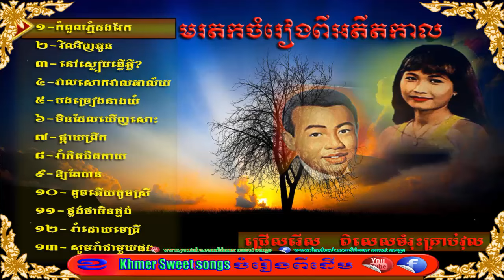Sin Sisamuth Nonstop - Sin Sisamuth Collection - Sin Sisamuth - Khmer Old Song #14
Sinn Sisamouth (Khmer  23 August 1932 – 18 June 1976)
was a famous and highly prolific Cambodian singer-songwriter in the 1950s to the 1970s.

Widely considered the "King of Khmer music," Sin Sisamouth, along with Ros Sereysothea,
Pan Ron, and other artists, was part of a thriving pop music scene in Phnom Penh that blended elements
of Khmer traditional music with the sounds of rhythm and blues and rock and roll to make a Westernized sound
akin to psychedelic or garage rock. Sisamouth died during the Khmer Rouge regime under circumstances that are unclear.